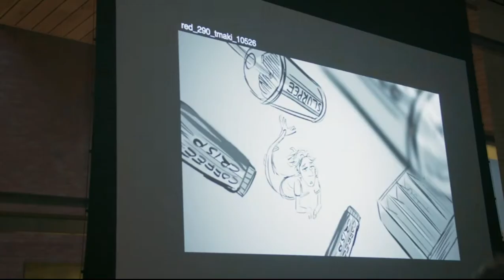Turnig Red Abrazando al Panda Detras de Red